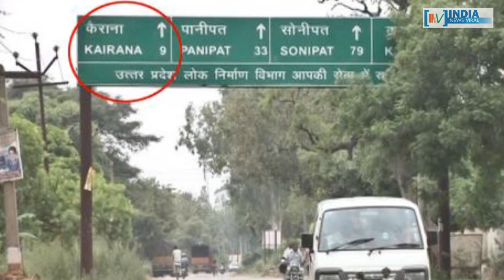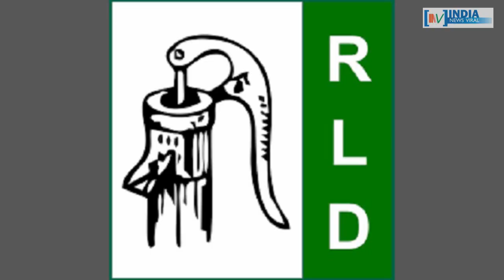कैराना उपचुनाव के लिए अखिलेश ने कौन सा चक्रव्यूह रचा है ?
कैराना उपचुनाव के लिए अखिलेश ने कौन सा चक्रव्यूह रचा है ? कैराना में एक तीर से कौन से दो निशाने साधेंगे अखिलेश ? जानने के लिए देखें रिपोर्ट